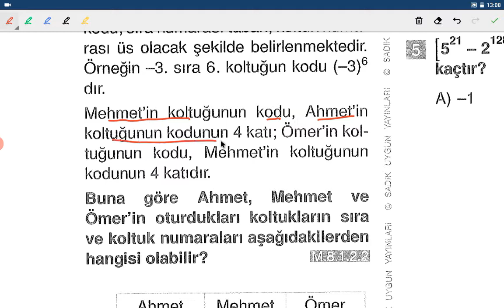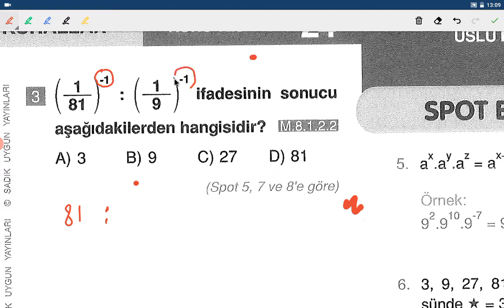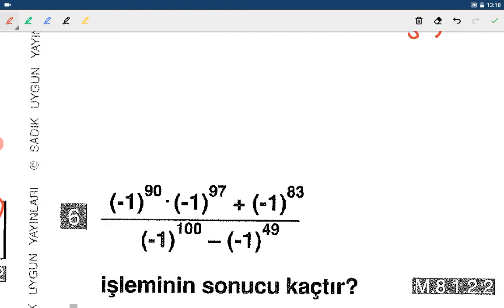LGS # SADIK UYGUN ÜSTLÜ SAYILAR TEST 24 TEST 25 # VAHAP HOCA